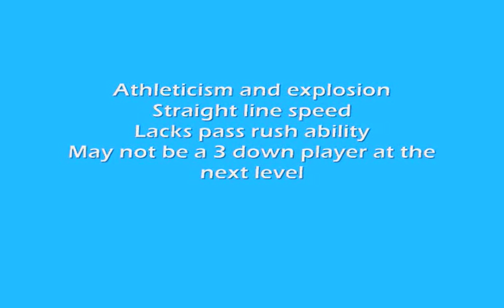Universaldraft.com Presents - Mike Mohamed - #18 - LB - Cal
A brief scouting video highlighting the positives and negatives of Mike Mohamed - LB - California